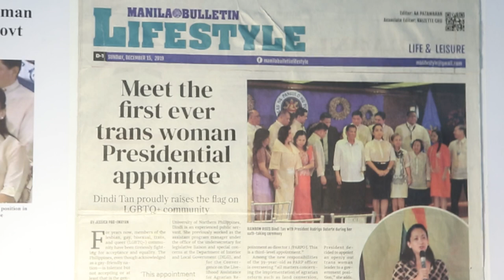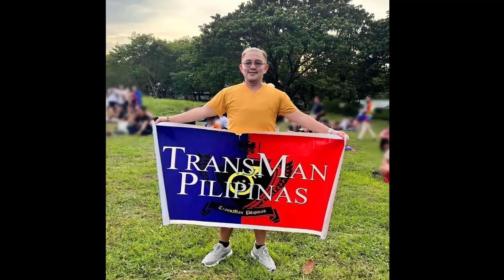MY TRANSGENDER LIFE TRAILER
Filmed in the Philippines, where transgender people are culturally celebrated, this film provides viewers with an opportunity to meet both transgender men and women, and to hear their stories about the struggle for political acceptance.